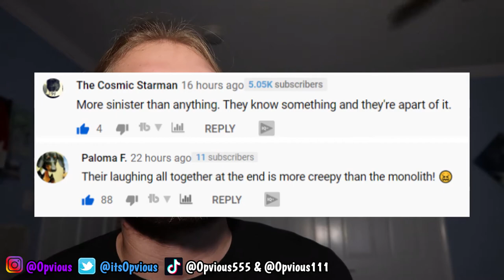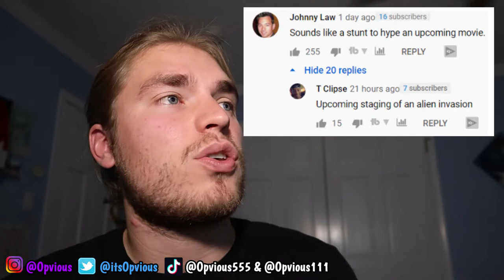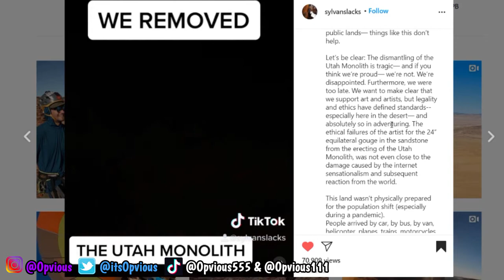Monolith Mystery Explained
A metal monolith was found in the Utah desert, and then disappeared! Here's the TikTok of the monolith getting removed, and then another similar structure was discovered in Romania!